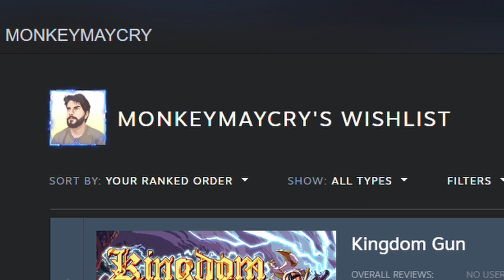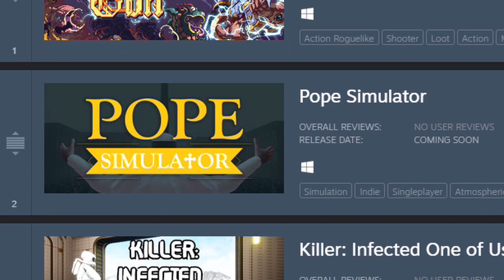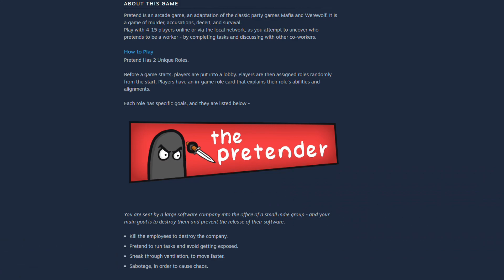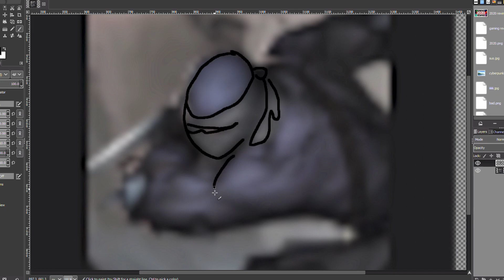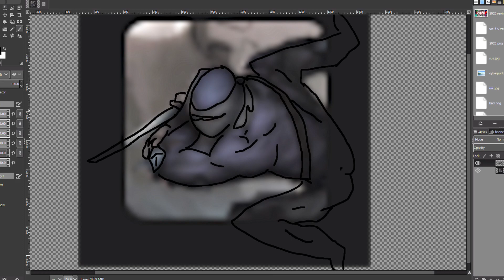Pretend It's an Among Us clone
Pretend is among us and not trying to hide it, but to be honest i was kind of looking forward to seeing if it was going to work, among us with in-game voice chat and proximity chat sounds like a great idea on paper... but does it work in practice?